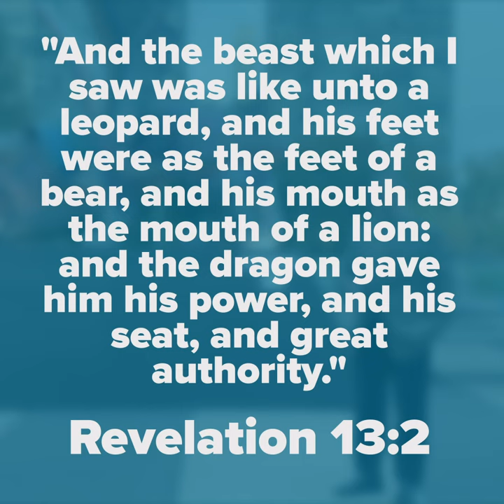UN Sculpture Looks a Lot Like the End Times Beast Referred to in Daniel 7 and Revelation 13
The United Nations has placed a giant statue in New York that seems to resemble an end-times "beast" from the New Testament's book of Revelation.

The U.N. recently tweeted a photo of the statue.

"A guardian for international peace and security sits on the Visitor's Plaza outside UN Headquarters. The guardian is a fusion of jaguar and eagle and donated by the Government of Oaxaca, Mexico."